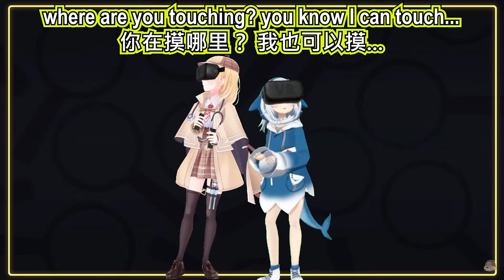Ame sniffed Gura in 3D, also just Ame Same being cute [Hololive Eng Sub] Gawr Gura Amelia Watson